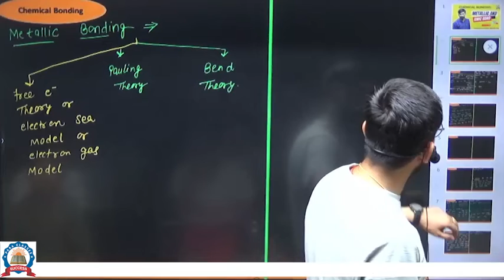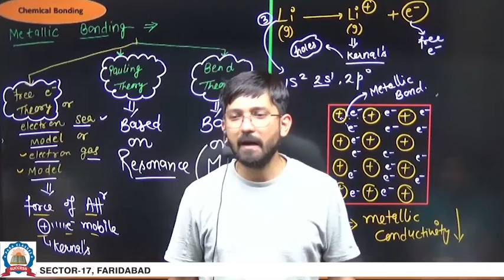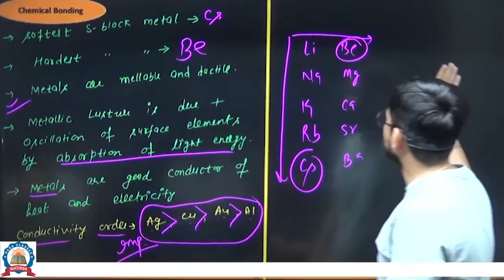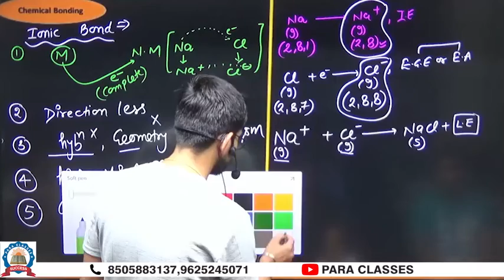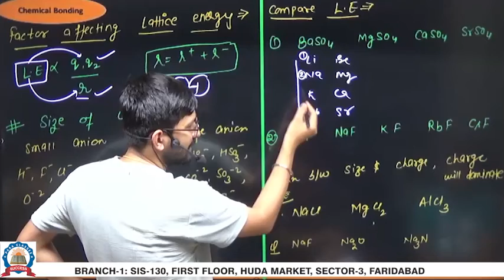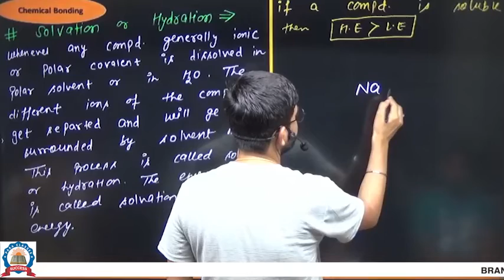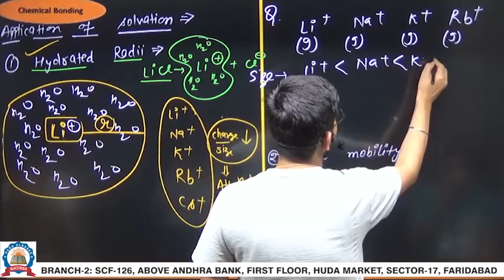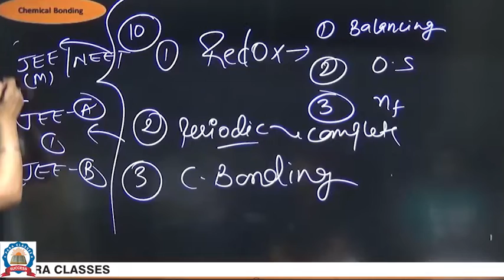metallic and Ionic Bond | Chemical Bonding | L-4 | Arun Sir-AIR11(NETJRF)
Ionic bonds are formed when two atoms exchange electrons to create a positive and negative ion. Covalent bonds are formed when atoms share electrons to create a molecule. Metallic bonds are created when metal atoms lose their outermost electron to form positively charged ions.

Target Batch for JEEE (MAINS) & NEET Jan 2023